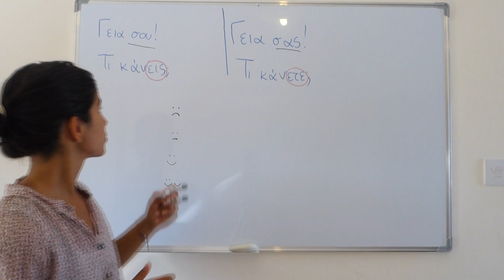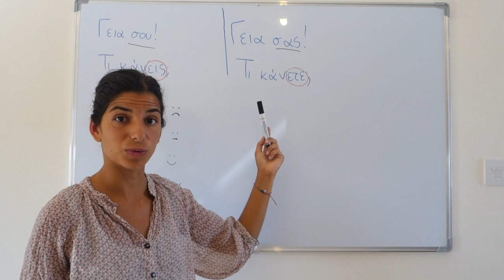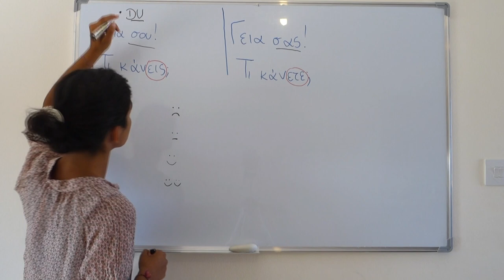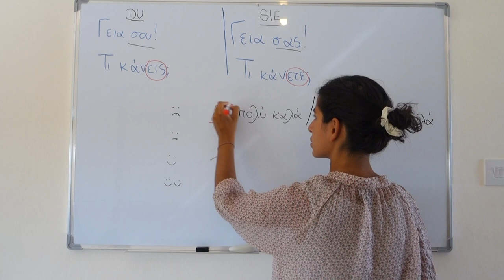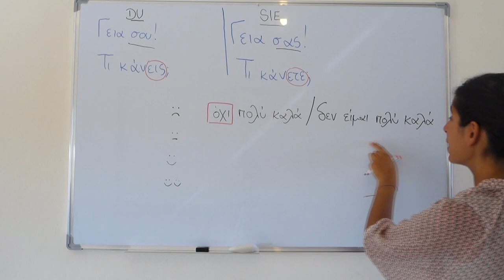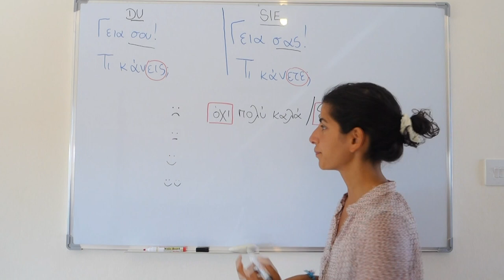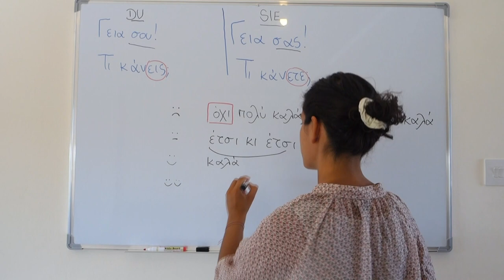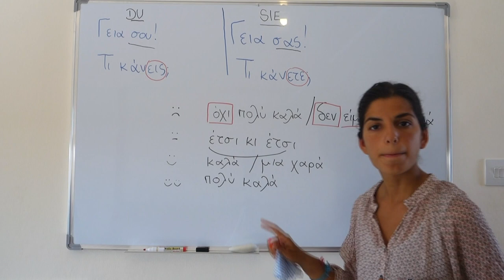🇬🇷 Antworten auf die Frage ΤΙ ΚΑΝΕΙΣ; | Griechisch für Anfänger | Aussprache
▬ Newsletter ▬▬▬▬▬▬▬
Erhalte Übungen und alles rund um die griechische Sprache direkt in dein Postfach! BONUS: 50 wichtige, griechische Wörter, die Du kennen musst!

▬ GriechischOhneGrenzen unterstützen ▬▬▬▬▬▬▬
Spendier mir einen Kaffee (oder Tee ;-)). Vielleicht magst du mich ja ein wenig unterstützen, oder einfach nur Ευχαριστώ sagen, falls dir ein Video geholfen hat

▬ Zu meinen Online Programmen ▬▬▬▬▬▬▬

🍀Wir haben es uns zur Aufgabe gemacht, einen VERB-KONJUGATOR für euch zu erstellen. Dieser enthält alle wichtige, griechischen Verben mit sämtlichen grammatikalischen Formen, Flexionen und Konjugationen. Mit viel Liebe und Begeisterung für die griechische Sprache wächst er somit tagtäglich um ein weiteres Stück. Ihr könnt gerne vorbeischauen und die griechischen Verben in all ihren Formen lernen. Falls euch der Konjugator gefällt und ihr uns in unserer Arbeit unterstützen wollt, könnt ihr uns gern eine kleine Spende zukommen lassen. Wir würden uns sehr freuen! Die Hälfte eurer Spende geht zudem an den gemeinnützigen Verein "Griechenland Hilfe, die ankommt e.V", der griechische Familien finanziell und im Lebensalltag tatkräftig unterstützt.
Vermerk: Spende Youtube-Lernvideos oder Verbkonjugator

▬ Über mich ▬▬▬▬▬▬▬

Mein Name ist Efsaia Gioroglou und ich bin Lehrerin für Griechisch & Deutsch als Fremdsprache, Sprachberaterin, Prüferin und Gründerin von GriechischOhneGrenzen.

Ursprünglich komme ich aus Thessaloniki und Kreta. In Deutschland geboren und zweisprachig aufgewachsen, schloss ich das griechische Lyzeum in Bielefeld ab. Anschließend zog ich nach Griechenland, um zu studieren und auch das „echte“ Leben meiner Heimat kennenzulernen. An der Aristoteles-Universität in Thessaloniki absolvierte ich mein Studium zur Fremdsprachenlehrerin. Hier erfährt du mehr über mich und meine Arbeit